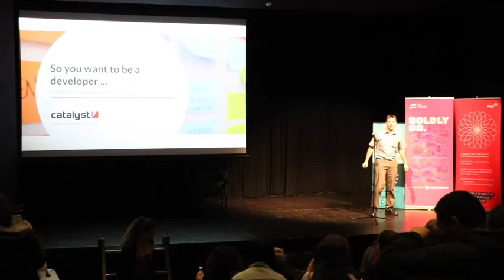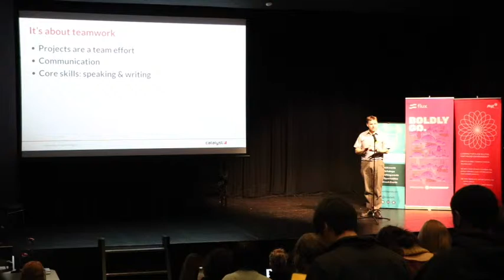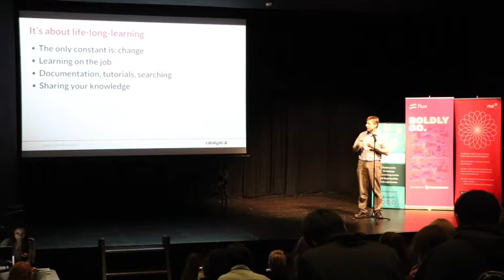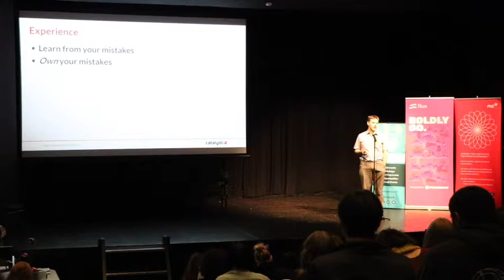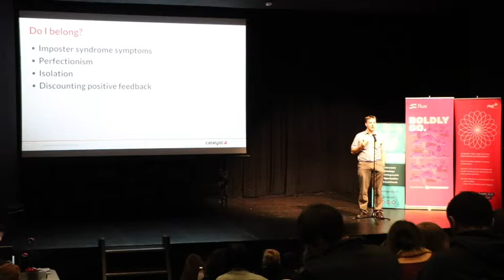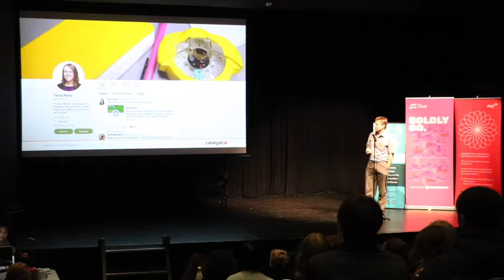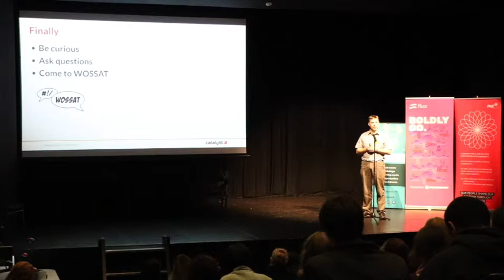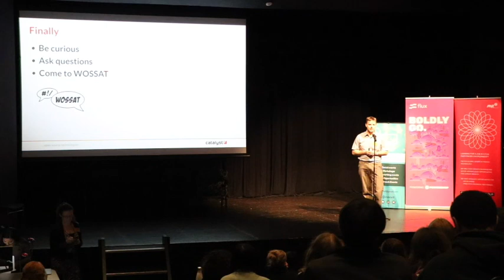Grant McLean - So You Want To Be A Developer? WITcon 2018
VUWWIT (Victoria University of Wellington Women in Tech) is a student-led group for women & non-binary students studying STEM subjects. Diversity is our passion & our purpose.
WITcon is a conference designed to bring students & industry together to discuss technical & social topics surrounding STEM.

After 30 years in the business, Grant still loves coding for a living & has some knowledge to pass on to anyone considering a career as a coder.